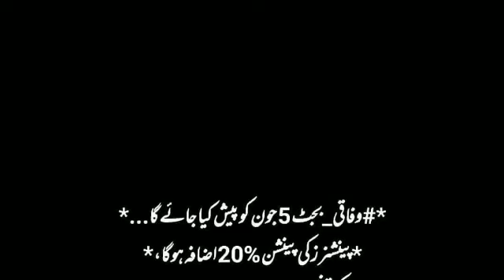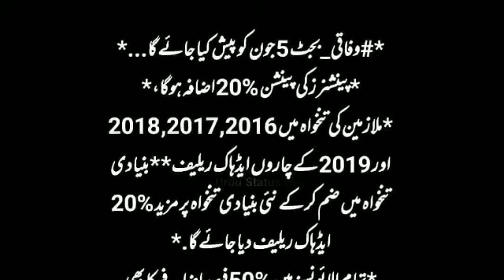Budget 2022||Latest new update about budget|Abdul karim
Budget 2022 new update